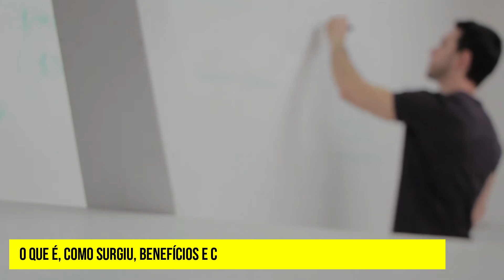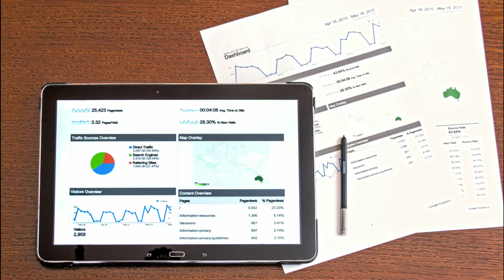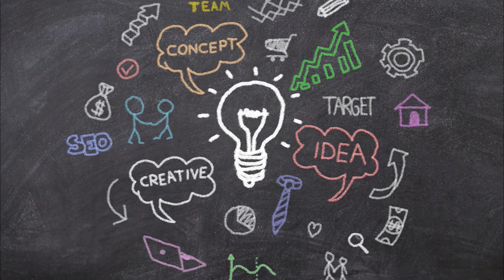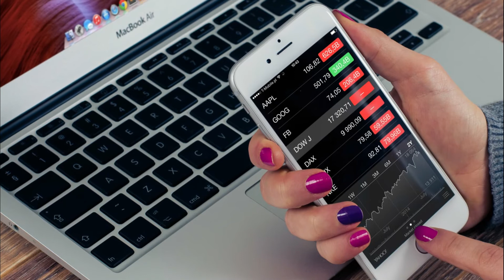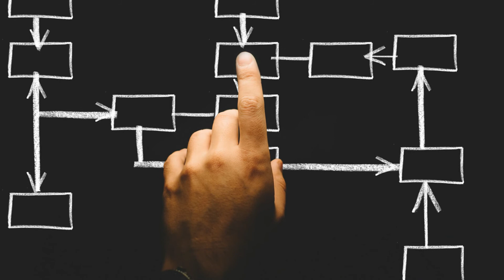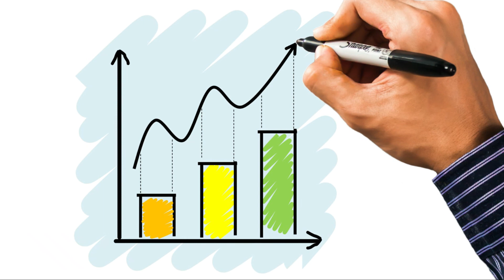Diagrama de Pareto: Aprenda a Priorizar os Problemas do seu Negócio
➤ Clique no link abaixo para começar do jeito certo no Marketing Digital:↴

NESTE VÍDEO:

O Diagrama de Pareto ou gráfico de Pareto é uma ferramenta de gestão de qualidade, e pode ser aplicada tanto em nossa vida pessoal ou no cotidiano corporativo. Todo o sistema do diagrama de Pareto baseia-se na ideia de que pequenas coisas podem gerar grandes consequências.
Veja neste vídeo o que é, como surgiu, benefícios e como construir um diagrama de Pareto.

O melhor curso disponível no mercado para você que deseja COMEÇAR DO ZERO no Marketing Digital. Funciona tanto para o seu negócio físico ou Digital. O curso Fórmula Alex Vargas possui mais de 100 mil alunos, ele é do Alex Vargas, um excelente profissional da área que aborda tudo sobre como criar um negócio de sucesso na internet